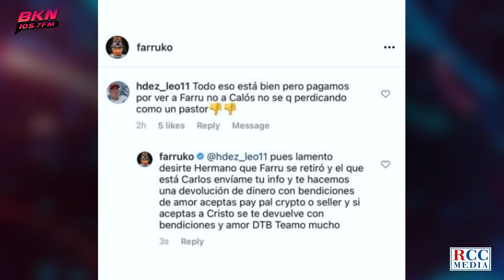¿Que FARRUKO PREDIQUE EN CONCIERTO es Imprudente o Necesario? El Debate